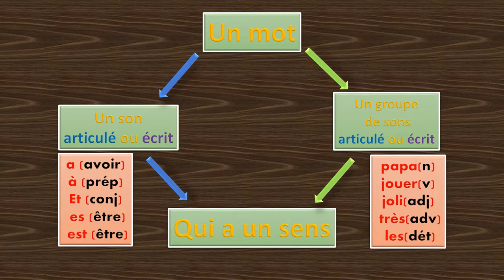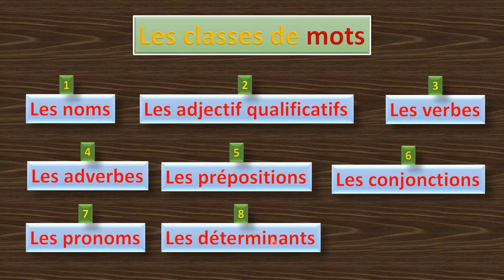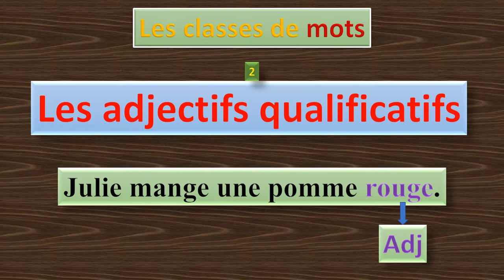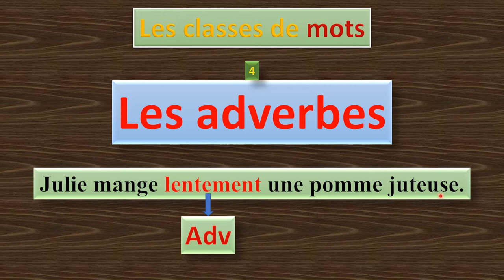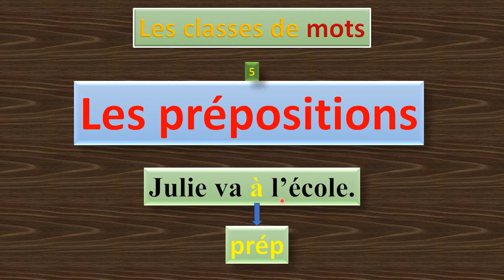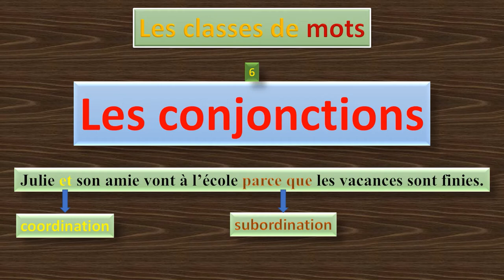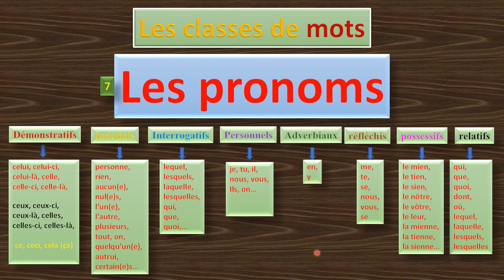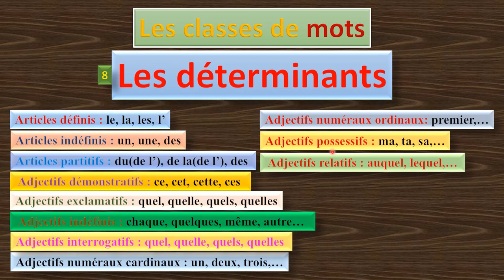C'est quoi un MOT. Définition du mot, les classes de mots : exemples écoleàlamaison. lecture.FLE.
Cette vidéo vous donne la définition simple du mot, vous présente les classes de ces mots, la nature du mot dans une catégorie grammaticale : le nom, l'adjectif, le verbe, l'adverbe, le pronom, le déterminant, la préposition, la conjonction...une présentation générale...d'autres vidéos suivront...